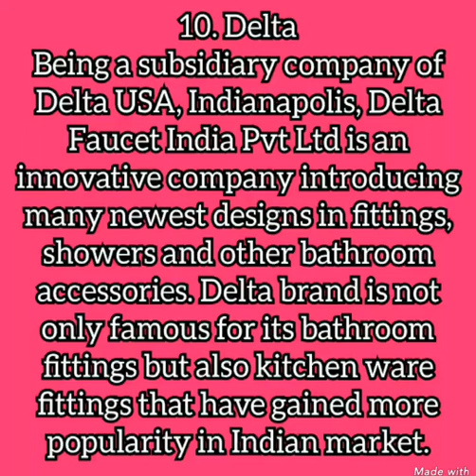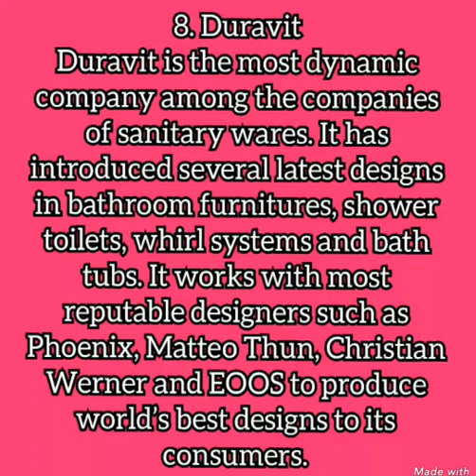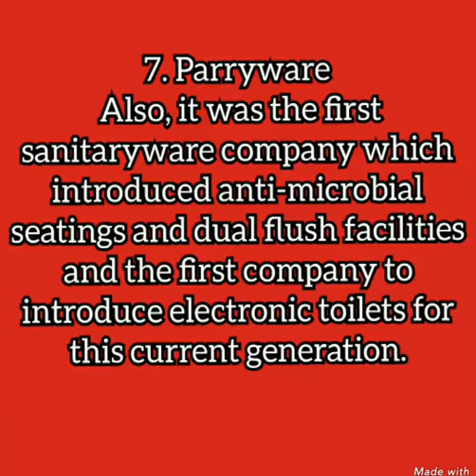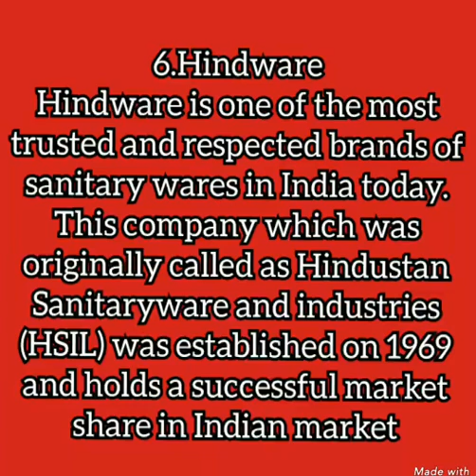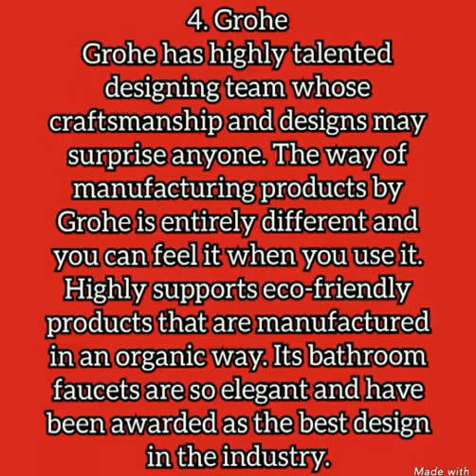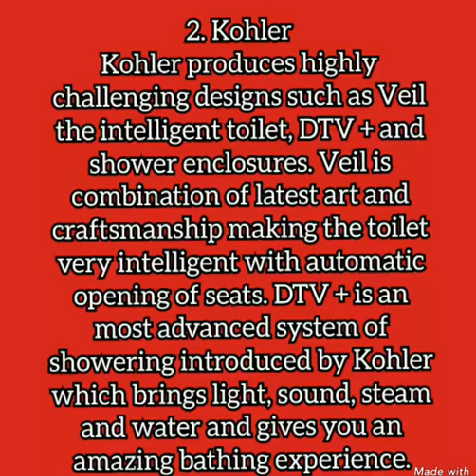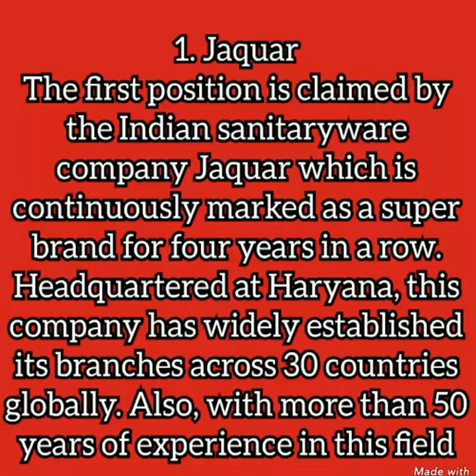Top 10 Sanitary Ware in Hospitality industry